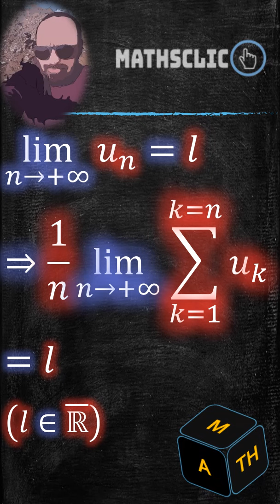🔴MATHSCLIC SHORTS | MATHÉMATIQUES SUPÉRIEURES | THÉORÈME DE CESARO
👉★Le théorème de Cesàro ou lemme de Cesàro précise que, lorsque la suite (Un) a une limite, la moyenne de Cesàro possède la même limite.